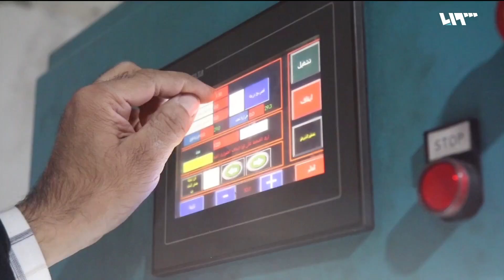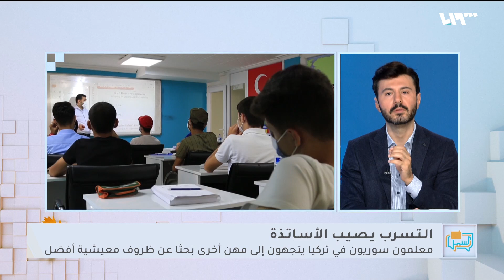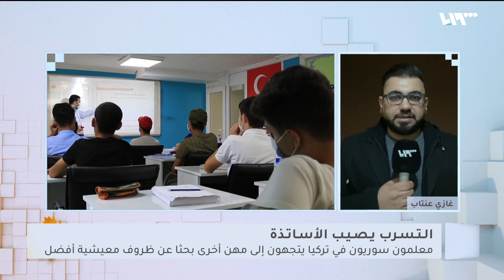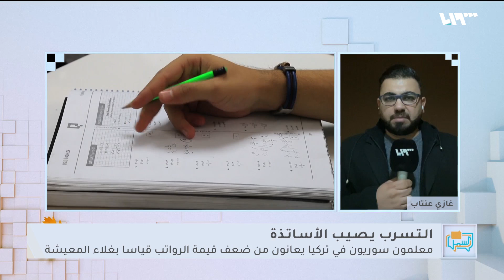بعد رفض اليونيسيف التجديد لعقودهم.. المعلمون خارج الخدمة | لم الشمل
تقديم: أيهم نبع